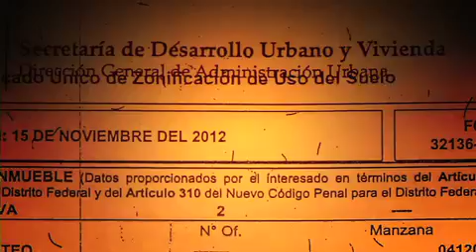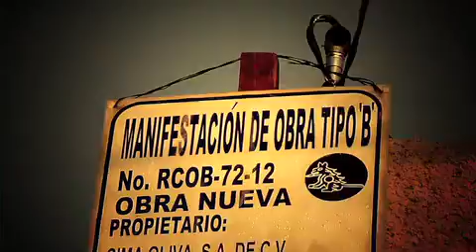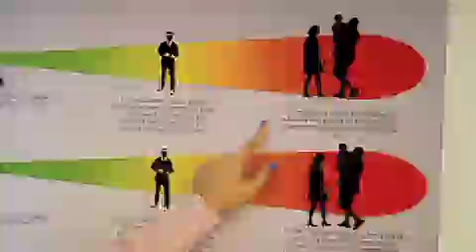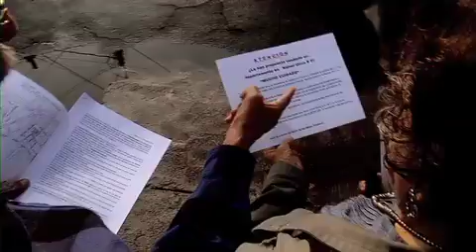Informativo 40 Noche, La norma 26, 5 de agosto del 2013